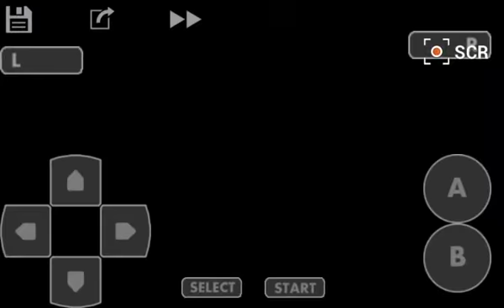Let's Play Pokemon Resolute S/O TO ALL THE MVPS